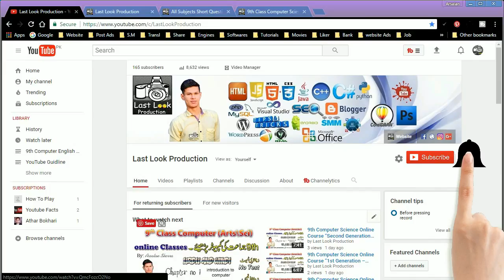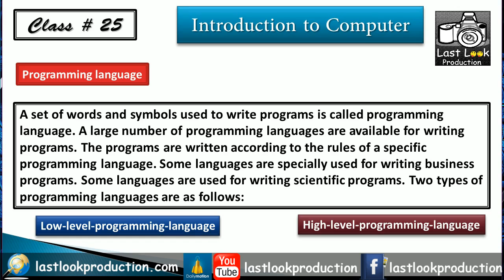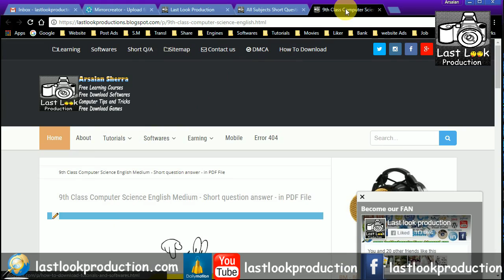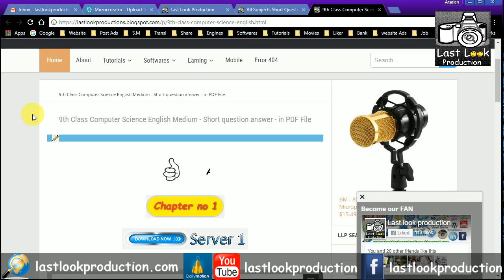9th Computer Science Online Course “What is Programming Languages?” - Class # 25 – Urdu\Hindi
Hi Viewers! In This Video you can learn about 9th Class Computer (Sci/Arts) in Urdu and Hindi language, This video you can learn “What is Program Languages?“, So keep Learning and Must Sharing with Friends & Family.

Hi Friends! Jesa k ap jante hai k ab hum ek naya Subject parhny wale hai jis main hum 9th class ki Computer ki Book parhe gy ye videos (Sci/Arts) dono k lye ho gi. Aj ki video main hum parhe gy k Programming languages kia hota hai program ka computer main kia kam hai or ye kis tara kam krta hai.

Agar ap ye sab kuch janna chate hai to is video ko aakhir tak dekty rhye ga. Agar ap ko ye video achi lage to is video like or share Zror krye ga. Or agar ap ka koi sawal ho to Comment Box main Comment krye. Main jitni ap ki madad kr sakta ho zror kro ga.

9th Computer Science Free online Course - Urdu/Hindi

Download online books & Books to read Matric, Inter, Essay Writhing and Graduation – Urdu/Hindi

1)How to Repair A Corrupted USB Flash Drive or SD Card without any Software Hindi/Urdu:

2)Recover Deleted images, videos and Other files on all android devises 2017 Hindi/Urdu:

3)Free Call to any Network in Zero Balance 110% Working from internet to Mobile Hindi/Urdu: